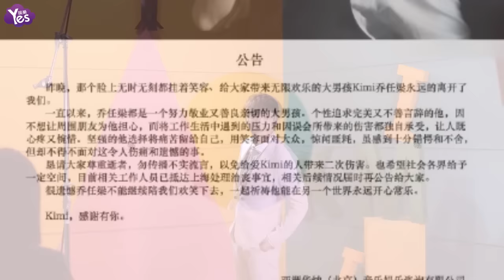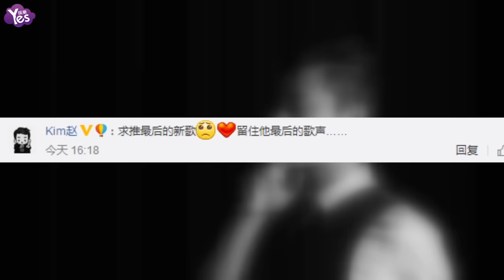【3年前】華納：工作人員已抵達上海處理喬任梁喪事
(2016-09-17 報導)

9月17日下午，喬任梁生前所屬的華納音樂發表聲明：“昨晚，那個臉上無時無刻都掛著笑容、給大家帶來無限歡樂的大男孩Kimi喬任梁永遠的離開了我們。